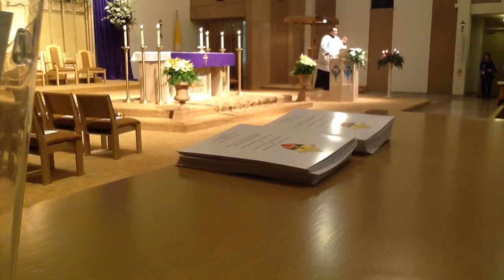Psalm 122 - Let Us Go Rejoicing & Jubilation Mass Gospel Acclamation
Psalm, Second Reading, and Gospel Acclamation